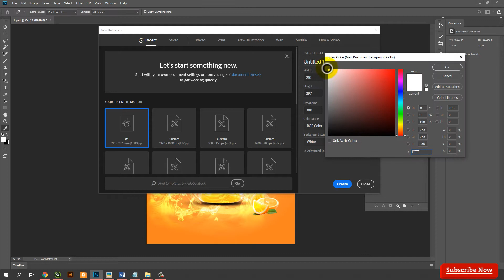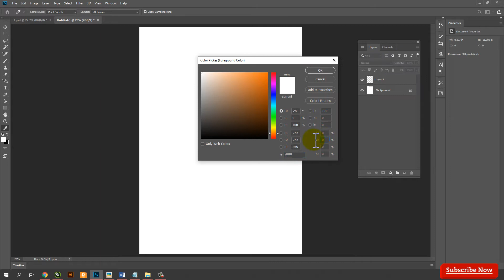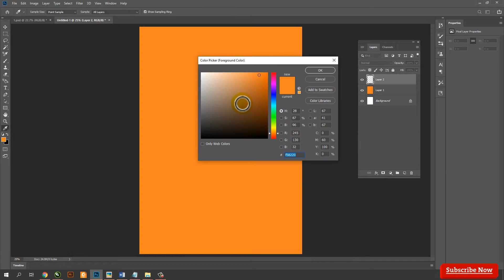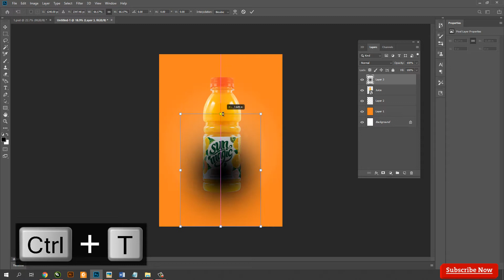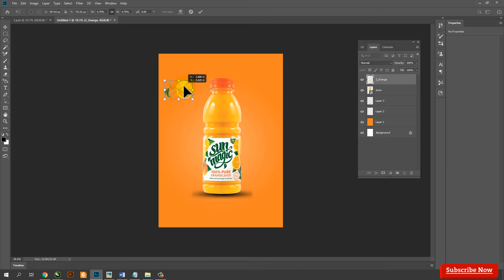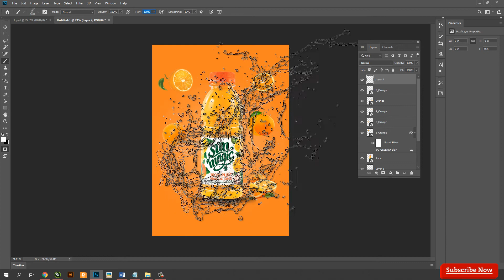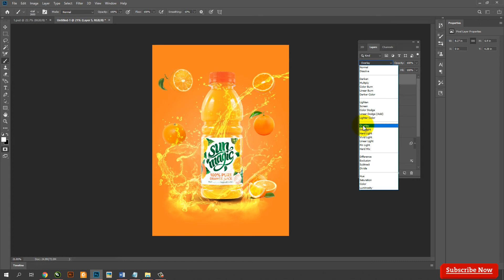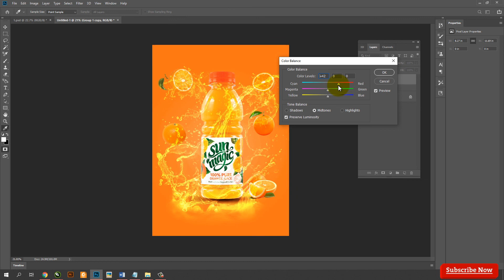Photoshop | Orange Drink Poster Design | Photoshop Tutorial, Amazing Brush Advertising Poster Design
In this video, I will show you Photoshop | Orange Drink Poster Design | Photoshop Tutorial, Amazing Brush Advertising Poster Design | Tutorial SKGraphicAnimation | step-by-step I hope you like it.